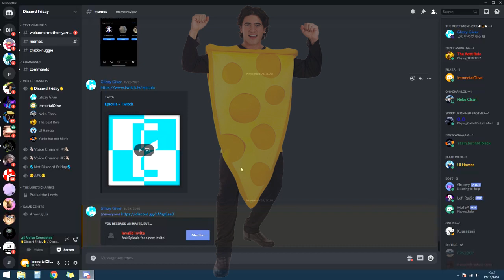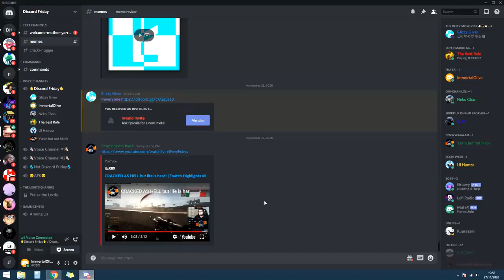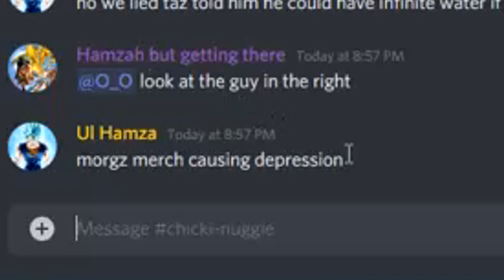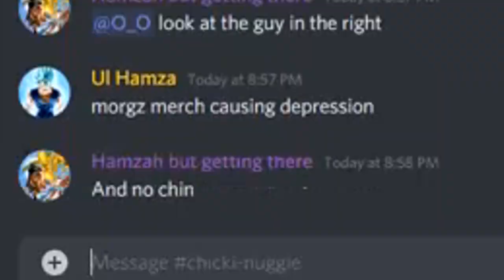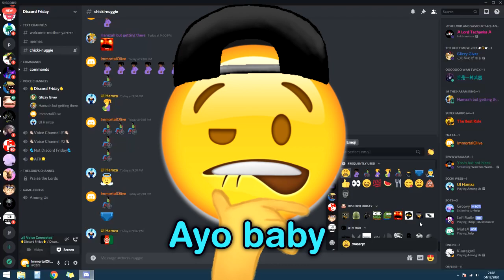Discord but I am the dumbest person alive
It helps more than you think so I would appreciate that.